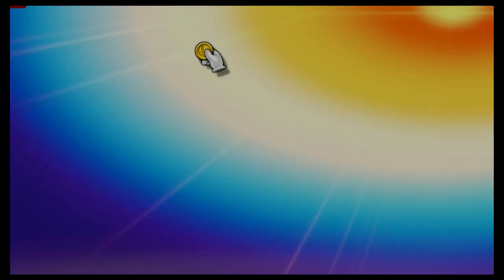Super Smash Bros Ultimate Amiibo Fights – 11pm Finals Pac Man vs Daisy vs Sephiroth